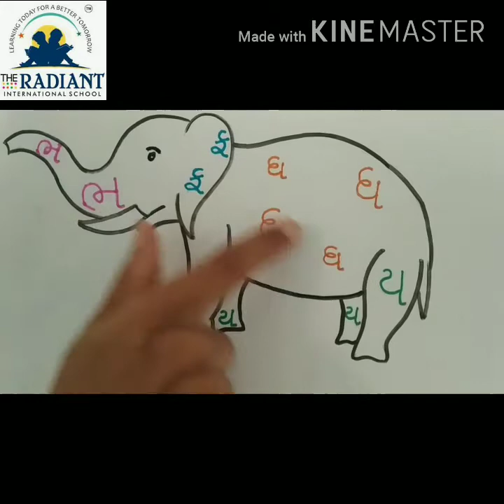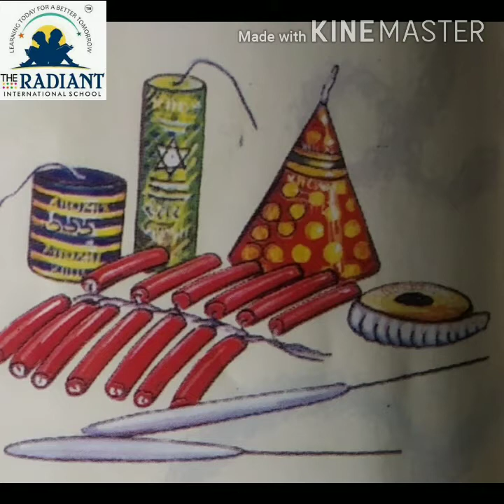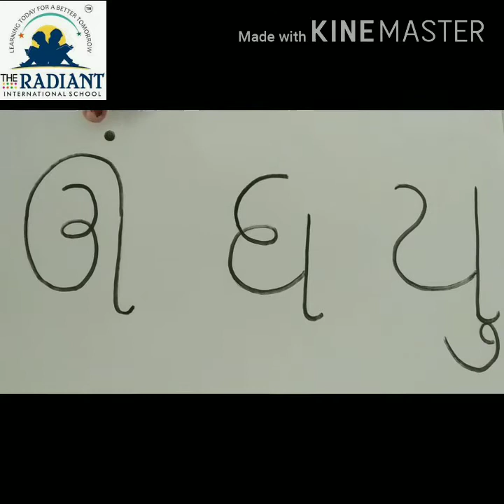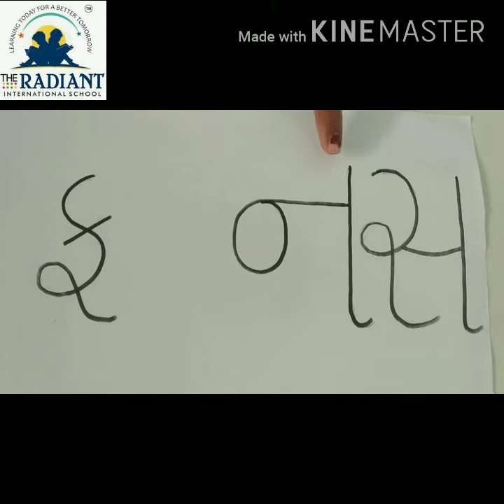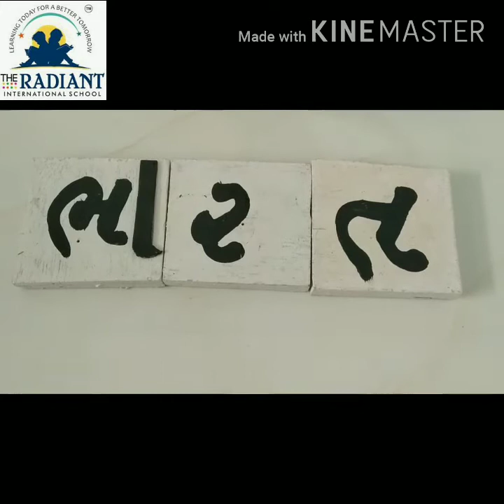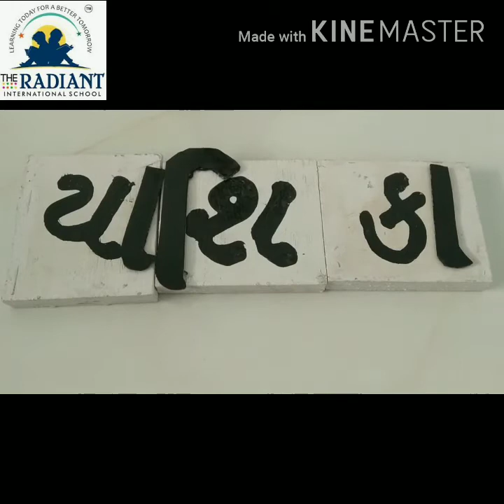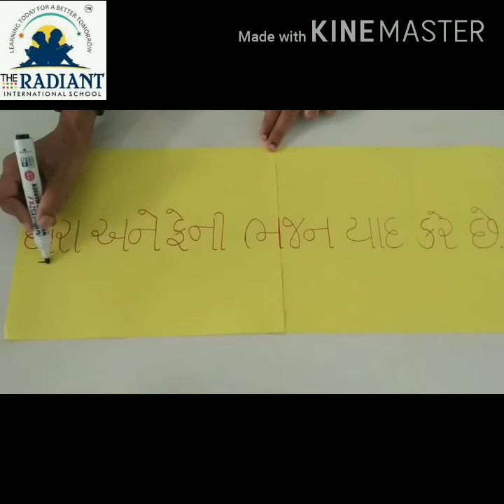GUJ MED STD 1 KALARV પાઠ ૧૦ ભ, ય, ધ, ફ